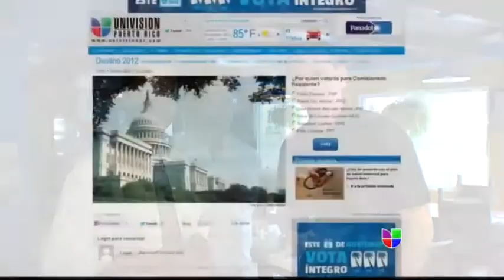Gobernador LAS NOTICIAS A LAS 12 PT1 2012 11 05 0 1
Gobernador y Comisionado Residente almuerzan en Santurce.